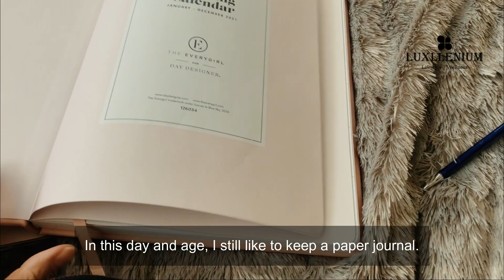Friday Morning | Vlog by Luxllenium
This is Ep.1 of the Vlog by Luxllenium series, where I create interesting and visually appealing content about everyday life.  This particular one is about a random (but busy) Friday morning at home.  Working from home is definitely more fun with cats and coffee!

Luxllenium is a lifestyle blog + shop, celebrating the beauty and joy of everyday life.